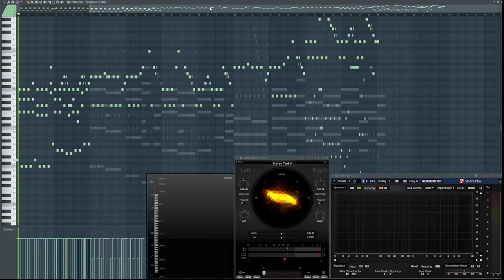【Genshin Impact】Moonlike Smile / 清らかな笑顔(siqlo's "Thawing" Remix) 【Future Bass】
■INFO
Original: Genshin Impact
This album contains:"原神-渦巻、落星と雪山 (Original Game Soundtrack)"

■Original
Yu-Peng Chen, HOYO-MiX, Zach Huang

■Remix
siqlo

ED Logo Animation:halt